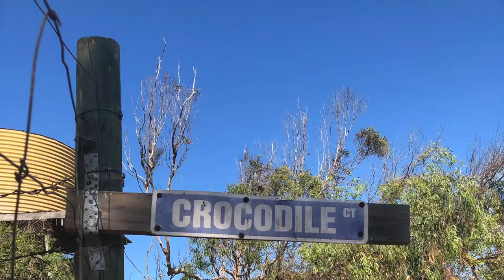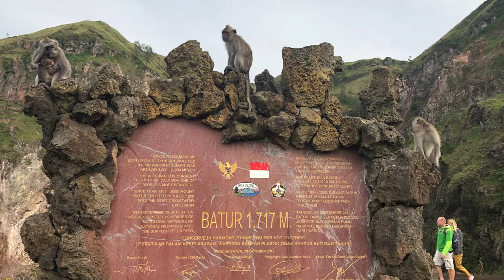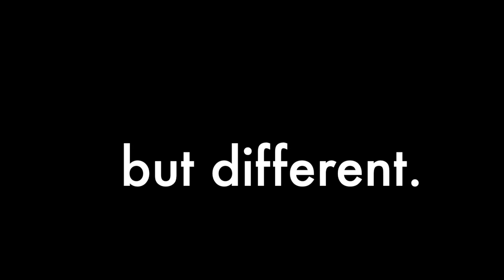Australia - April 2019